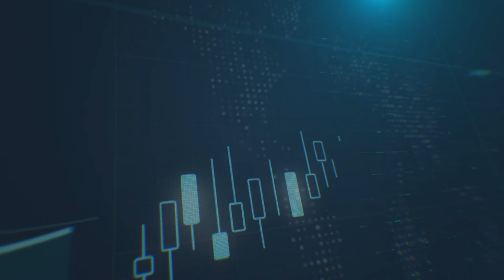Q1 Intro Video Updated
تعرف على توقعاتنا لتحركات العملات الرئيسية والمؤشرات والسلع خلال عام 2019 لتُحدد
 مراكزك المالية القادمة
اقرأ التقرير للاطلاع على المزيد